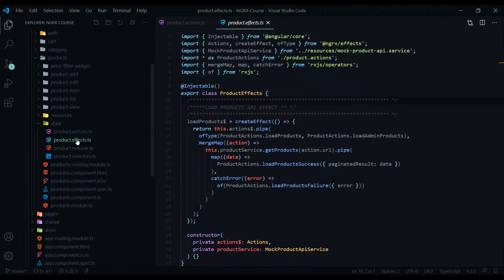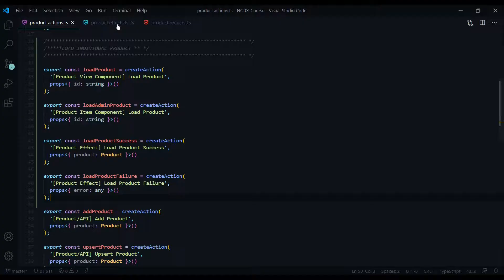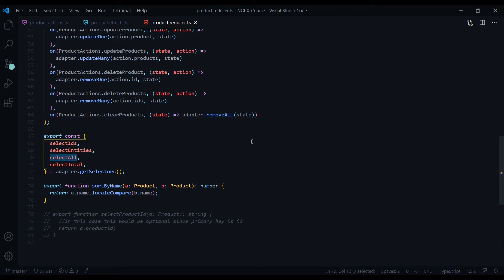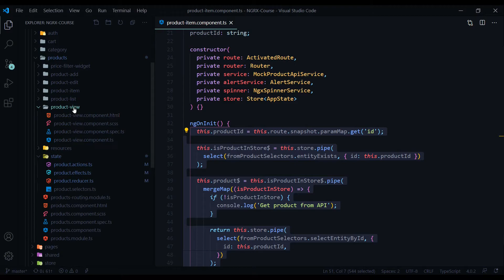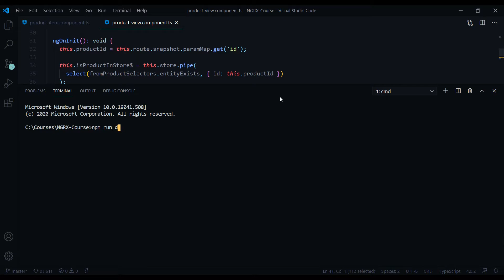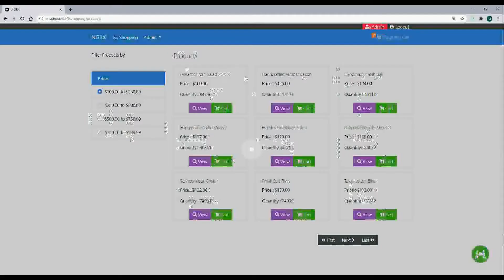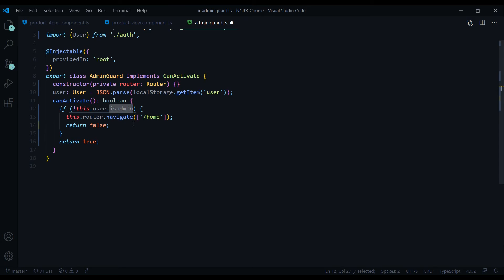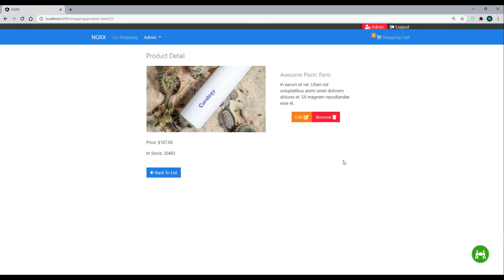Load single entity from API and add entity to store using NGRX | Ep 41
In this video, Load a single entity from API and add an entity to the store using NGRX.

🌟 Channel:  @OOP Coders

🌟 About this Channel ~ OOP Coders, This channel is all about teaching and motivating
 software developers to build applications/ websites in various technologies/ programming
 languages like Angular, NodeJS, Asp.Net, C#, JavaScript, SQL, etc.